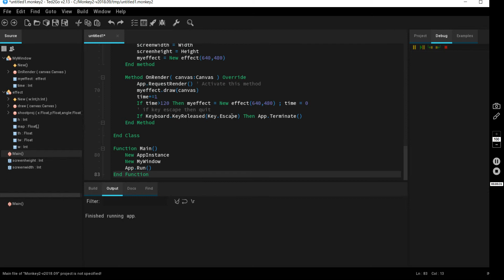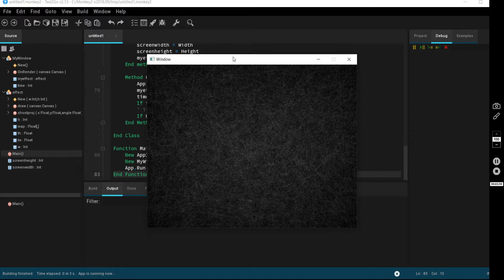procedural texture generator - leather or stone like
Showing code that generates textures. The language it is writtten in is monkey 2. The texture size here was set to 640x480.

The texture kind of looks like leather or stone. The colors are greyscale.

find my github (pakz001) for this and more code.